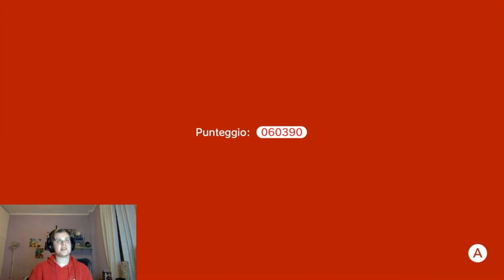Super Mario 3d World ITA episodio 01- L' Isola dei Gatti